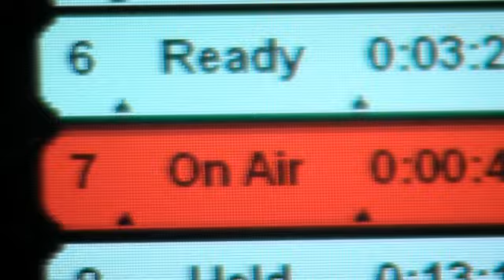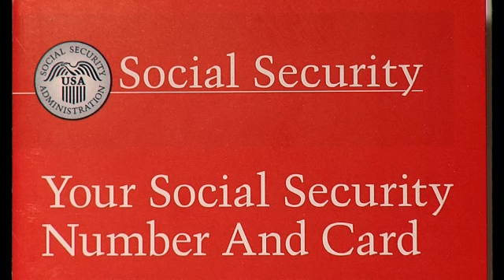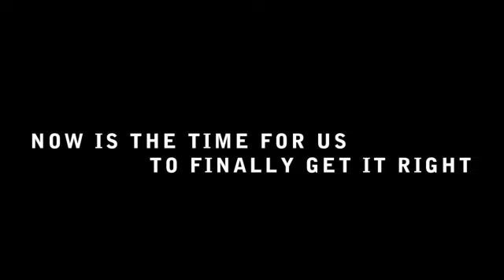Beyond Borders Trailer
The trailer for the documentary film "Beyond Borders, The Debate Over Human Migration"